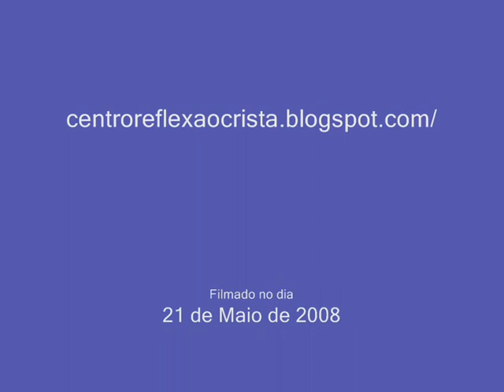Leonor Xavier - Questões sobre Laicidade (3 de 3)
Conferências de Maio 2008 do Centro de Reflexão Cristã.
3ª Conferência: "A Construção da Laicidade".
Intervenção de Leonor Xavier (do movimento "Nós Somos a Igreja"), apresentando um testemunho vivencial sobre o catolicismo em Portugal e no Brasil.